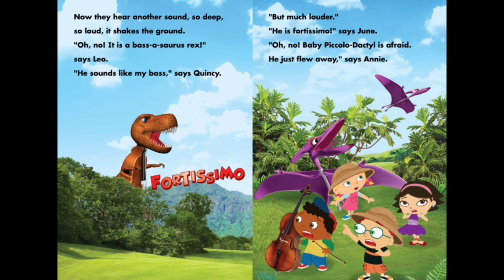Little Einsteins: Quincy and the Dinosaurs by Susan Ring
In this whimsical new adventure, Quincy and the rest of the Little Einsteins travel to the jungle in search of dinosaurs-instrument dinosaurs. Join the team as they race to keep a baby Piccolo-Dactyl safe from a scary Bass-a-Saurus Rex!